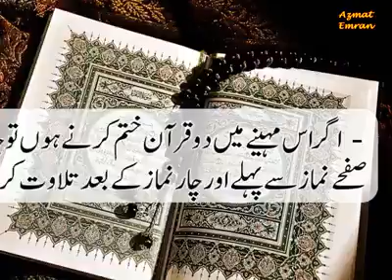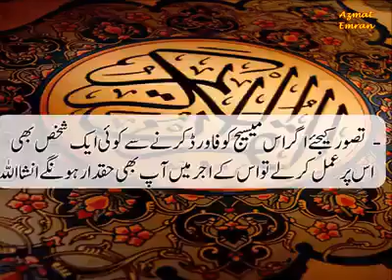How to read Quran 30 days in Ramzan easy way